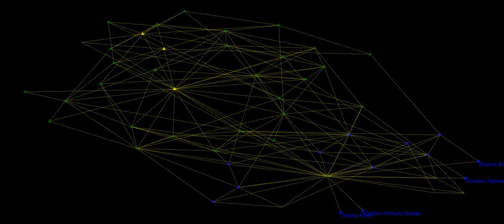Alice Beautiful Mars Guerlot Kourouklis, audiovisual music oa ourAquarium oAquario 2020 10 16T17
Message about the Bio Summit.